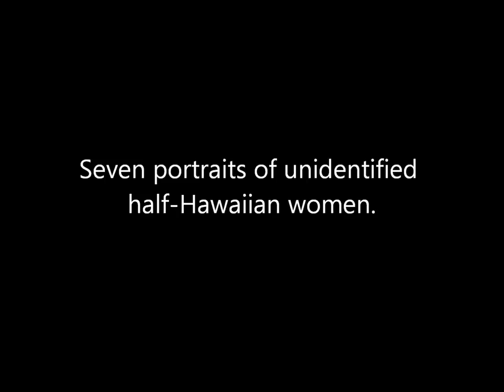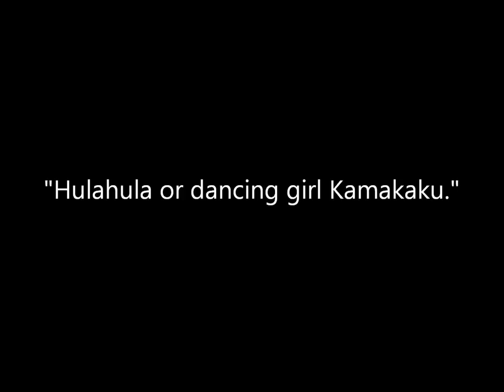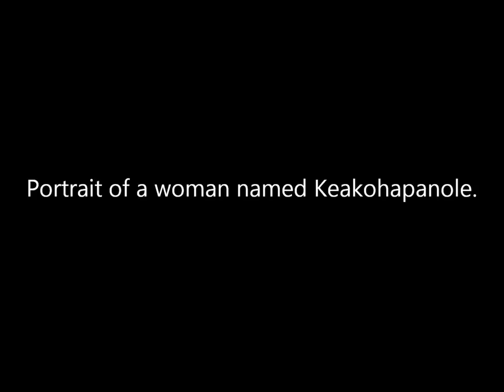Vintage Photos of Women in Hawaii: Part 2 (1870s/1880s)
A collection of carte de visite photographs of women living in Hawaii said to be taken during the 1870's and 1880's.